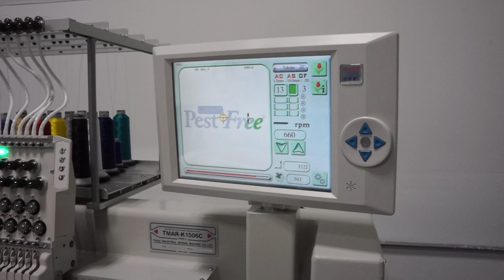Go Pest Free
Thank you Go Pest Free for choosing Johnny Battle, we hope you enjoy watching your logo thread to life!